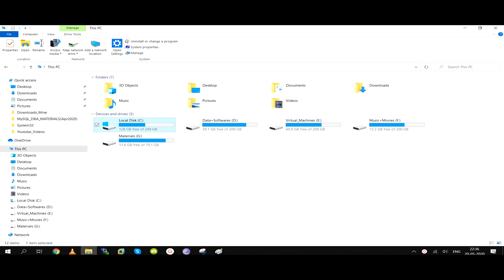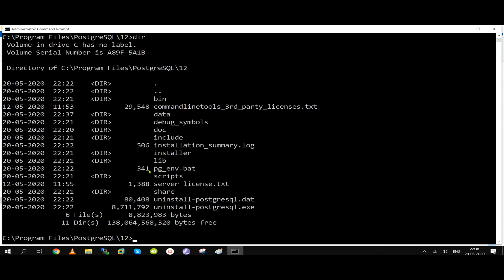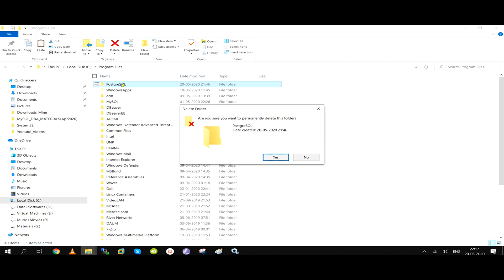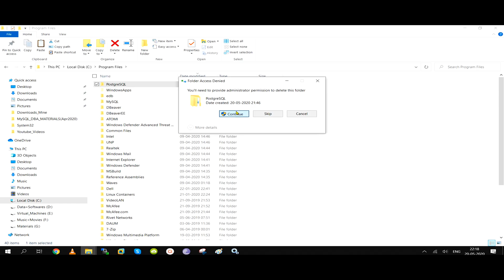How To Uninstall PostgreSQL On Windows 10 Part 2 In Telugu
Hi Friends,

In this video we have discussed How To Uninstall PostgreSQL On Windows 10 Part 2 In Telugu

In my previous video we have discussed How To Uninstall PostgreSQL On Windows 10 Part 1 In Telugu

In my previous  video We discussed about How To Install PostgreSQL On Windows 10 In Telugu.

And In my previous we have discussed the difference between PostgreSQL vs Oracle vs Microsoft SQL Server In Telugu?

In my previous Video, we have discussed the below topics in Telugu.

Why use PostgreSQL?
A Brief History of PostgreSQL?
PostgreSQL features highlights?
Who is using PostgreSQL?

In my previous to  previous video, we have clearly clarified the below Topics.

What is DBMS in Telugu?
What is RDBMS in Telugu?
DBMS Example Databases in Telugu?
RDBMS Example Databases in Telugu?
Difference between DBMS and RDBMS in Telugu
DBMS Stands for ?
RDBMS Stands for ?

Coming To My Profile,

I am expert in Multiple Open Source Database Technologies like MySQL DBA, PostgreSQL DBA, MongoDB DBA, MariaDB DBA , Apache Cassandra DBA, Couchbase DBA and Redis DBA.

My main intention to start this channel :  Providing all Open Source Database Technologies Tutorials in Telugu. It might helpful to all Telugu Peoples.

I need your valuable support to develop and upload more videos.

Regards,

OPEN SOURCE DBA TECHNOLOGIES,

HNO: # 170, FOURTH FLOOR,10TH CROSS FIRST MAIN, ASWATH NAGAR, MARATHAHALLI,
BANGALORE,PIN - 560037.

Land Mark: Backside To Kalamandir.